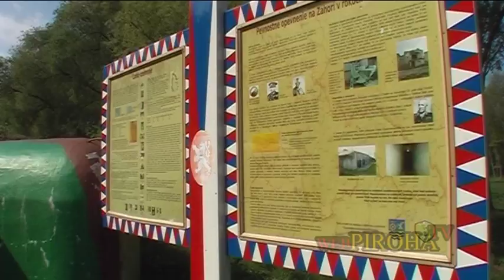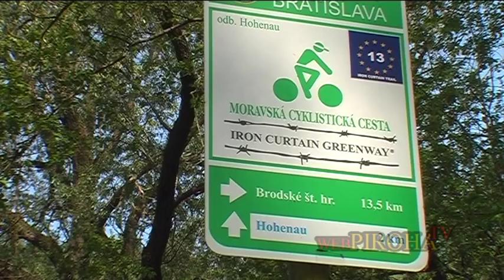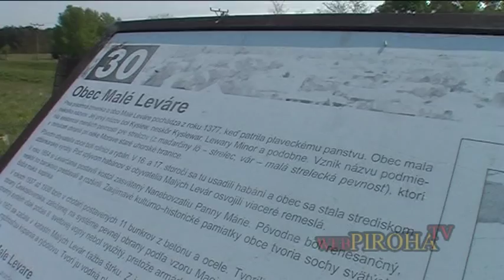Cyklotrasa Devín - Morava: Iron Curtain Trail 2011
Dokument z výletu po časti trasy okolo železnej opony v spoločnosti autora myšlienky a veľkého propagátora realizácie projektu, Michaela Cramera, nemeckého poslanca Európskeho parlamentu za stranu zelených.